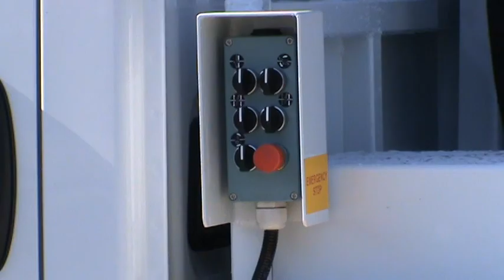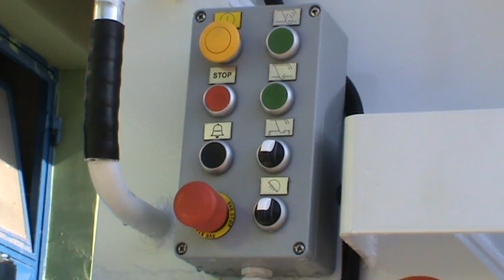Tri nova vozila u voznom parku Cistoce Subotica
super-info.rs

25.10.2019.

Tri nova vozila u voznom parku Čistoće

JKP "Čistoća i zelenilo" Subotica, podmadilo je vozni park sa tri nova vozila. Kupljeni su autosmećar po ceni od 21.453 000 dinara,  autopodizač za 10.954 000 dinara i autocisterna po ceni od 12,488 000 dinara.

Prema rečima nadležnih iz JKP "Čistoća i zelenilo", nova vozila će doprineti jednostavnijem, efikasnijem i kvalitetnijem održavanju higijene grada.